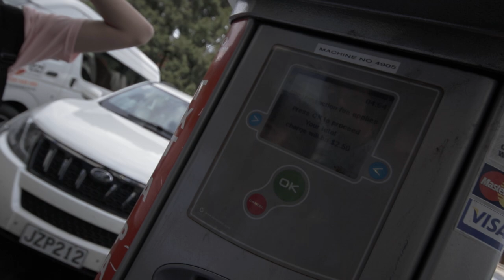Autonomous Adrenaline Self Driving Stunts in Paradise 2